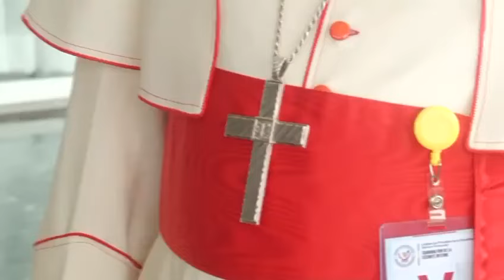🔥ENTRETIEN HISTORIQUE ENTRE CARDINAL FRIDOLIN AMBONGO & LE PRÉSIDENT FELIX TSHISEKEDI